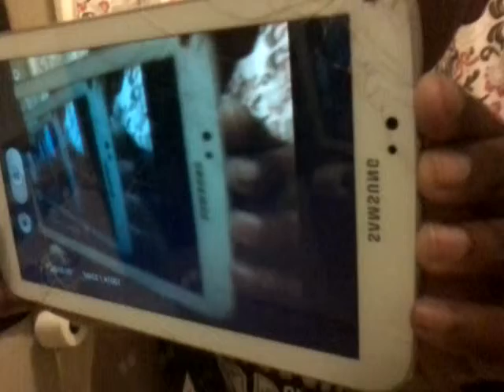DA NEWS IS BACK